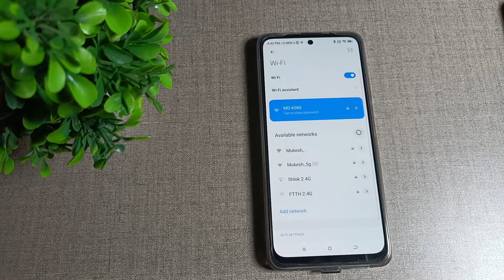how to connect hotspot with any other device in Redmi note 11 mobile, hotspot settings